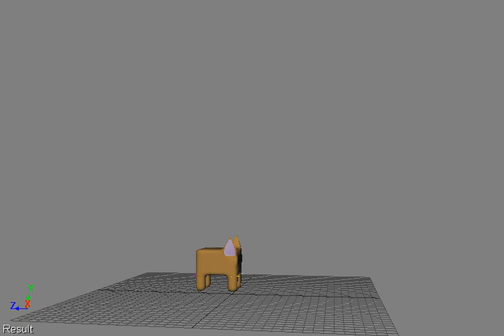zoom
I made this Gamoosh video just for the fun of it. No, it does not make any sense. Gamoosh takes off and flies away.